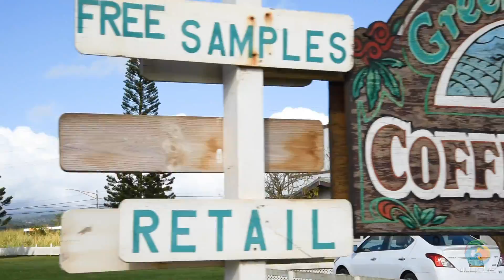CIRCLE ISLAND TOUR OAHU HAWAII GREEN WORLD COFFEE FARMS